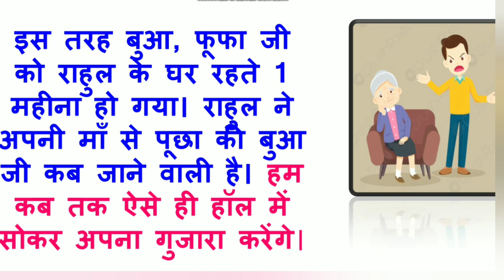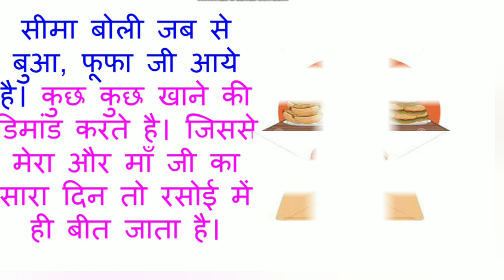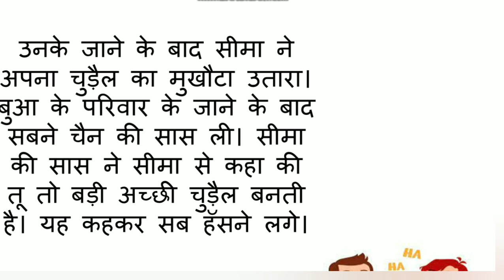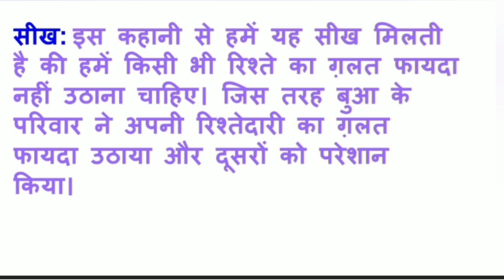अतिथि तुम कब जाओगे| Hindi Kahaniya | Hindi kahani Moral Stories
My top  video link is